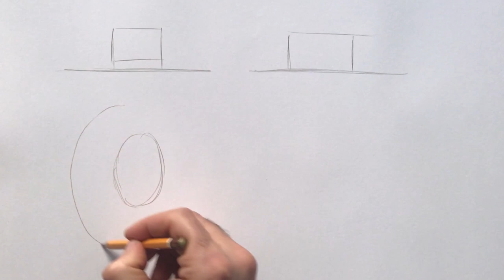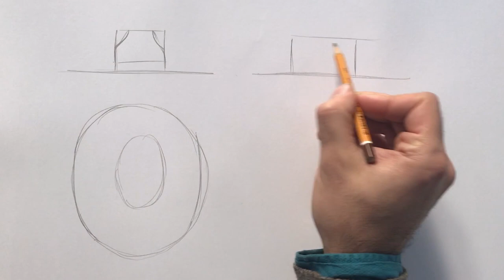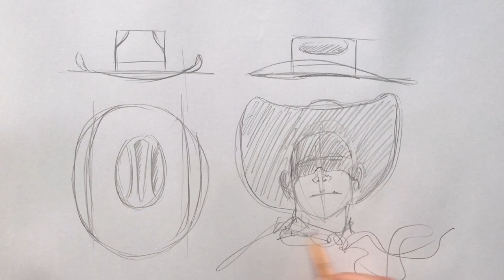Disegnare cappelli da cowboy con SIMONE GABRIELLI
Mini tutorial: Disegnare cappelli da cowboy con Simone Gabrielli, disegnatore per Glénat, Bonelli e insegnante della Scuola Romana dei Fumetti.